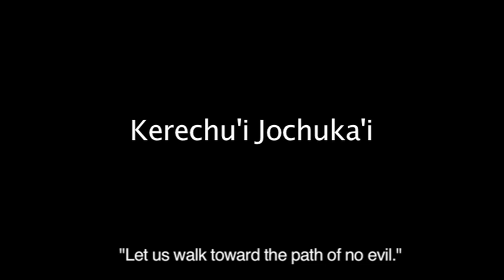Música Mbyá Guarani #1 - Keruchu'i Jochuka'i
Keruchu'i Jochuka'i means "let us walk toward the path of no evil" in Guaraní.  This is the first in a series of recordings of the Morinigo family in aldea Katu-Pyry near San Ignacio, Misiones, Argentina.  All are new songs written over the past three years by the community.